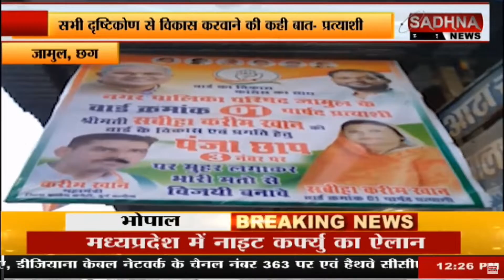जामुल : नगर पालिका परिषद में भाजपा प्रत्याशी की जीत